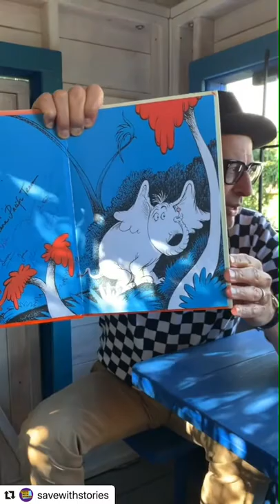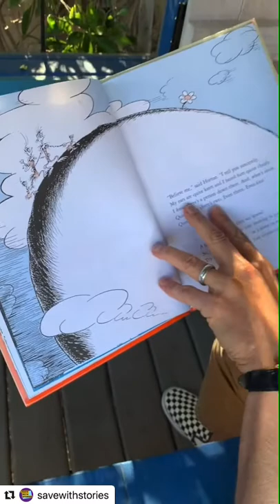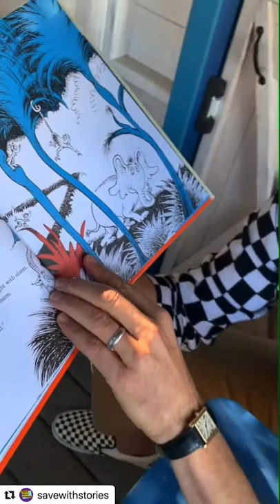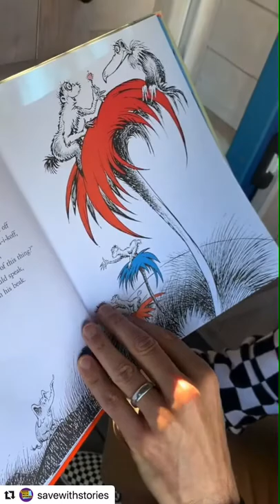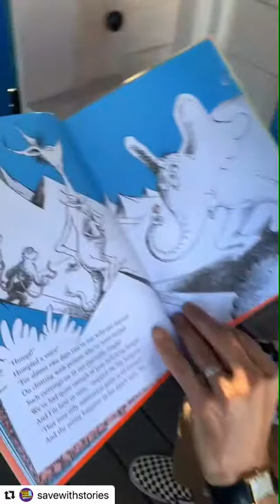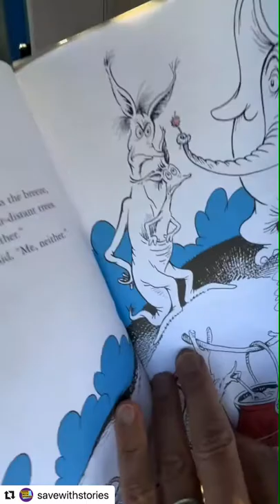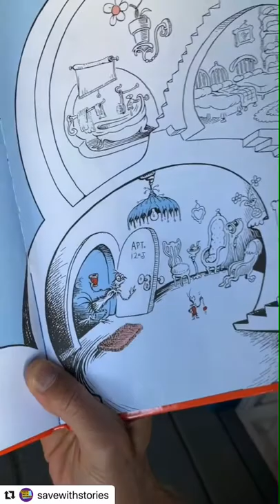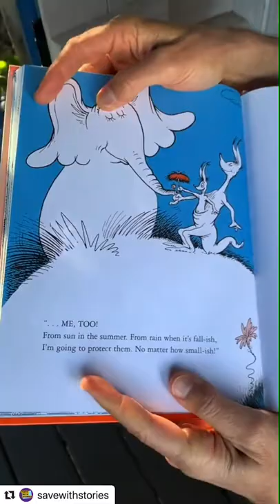Dr Seuss - “Horton Hears a Who” read by Jeff Goldblum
THIRTY MILLION CHILDREN rely on school for food. Responding to the needs of kids during these school closures, @savethechildren and @nokidhungry have a new fund @SAVEWITHSTORIES to support food banks, and mobile meal trucks, and community feeding programs with funds to do what they do best—and also—with educational toys, books, and worksheets to make sure brains are full, as well as bellies.
If you can manage a one time gift of $10, please text SAVE to 20222. There is no maximum and there is no minimum—together we will rise and together we can help.
Thank you and stay safe. XX